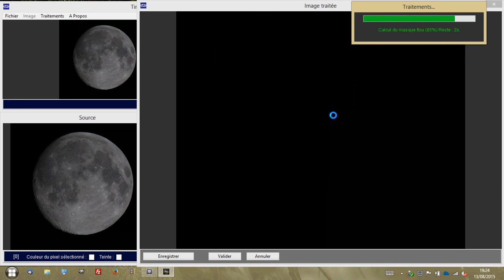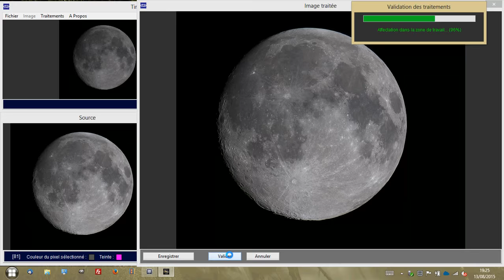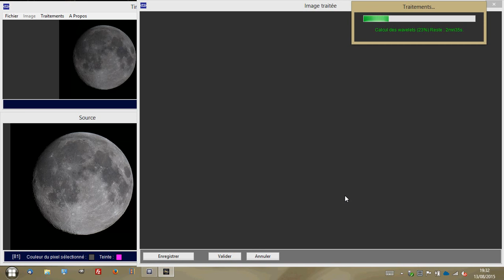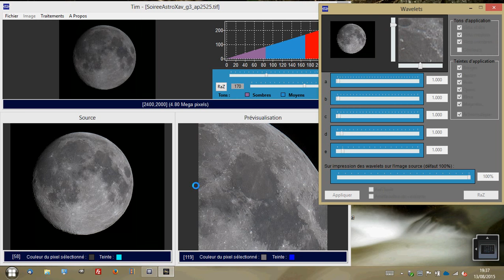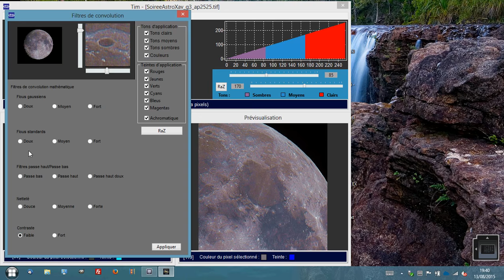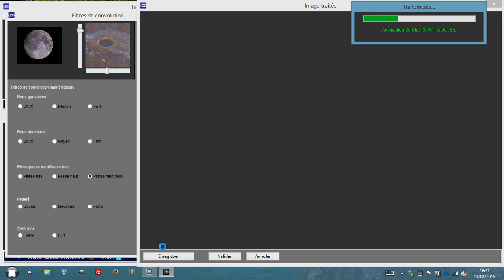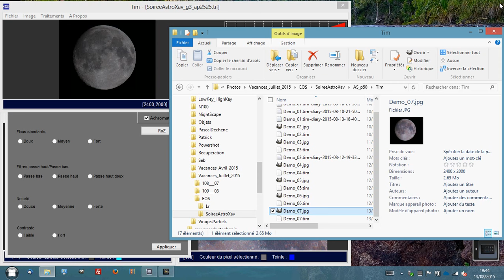Tim : Démonstration d'un traitement lunaire